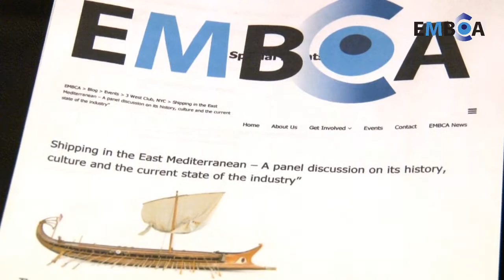EMBCA PANEL DISCUSSION ON SHIPPING CURRENT STATE OF INDUSTRY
EMBCA PANEL DISCUSSION ON SHIPPING CULTURE AND CURRENT  STATE OF INDUSTRY